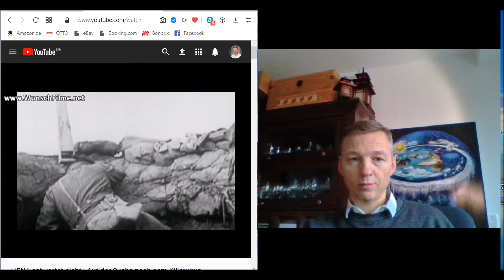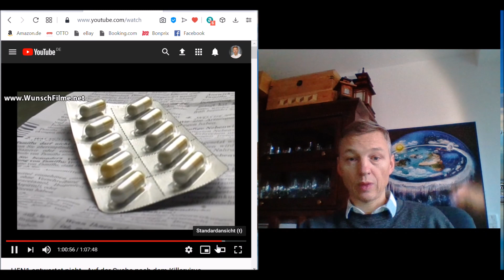H5N1 antwortet nicht - Auf der Suche nach dem Killervirus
Nach 20 Jahren wieder aktueller denn je und beachtet bitte 1918!
Hier geht´s zum Film und noch mehr Infos z.B. Ebola usw. VG
Quelle: Michael Leitner